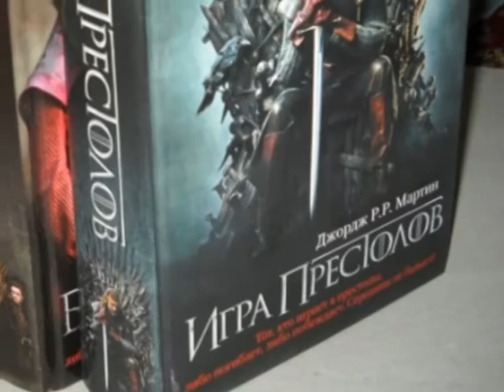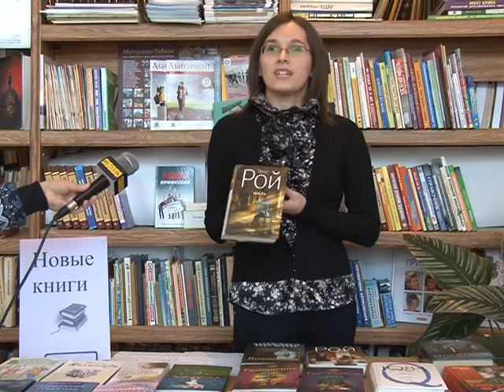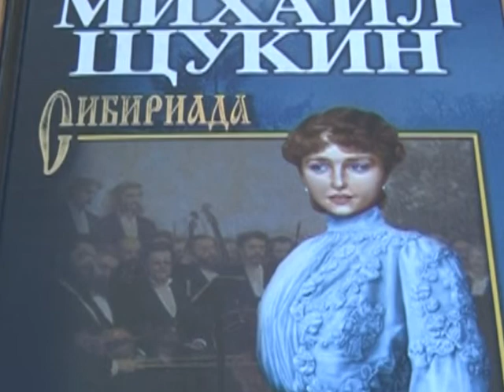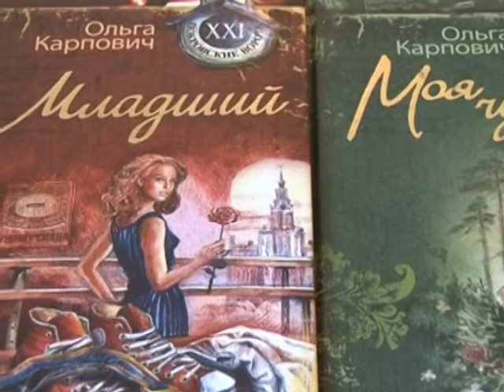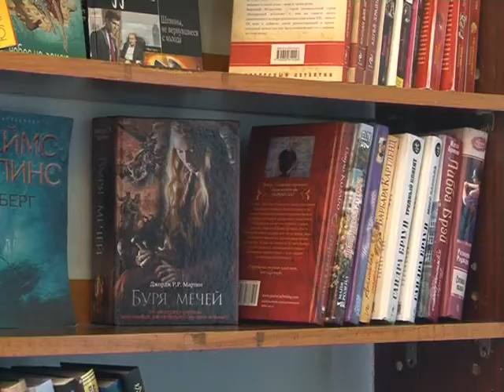Обзор новых книг